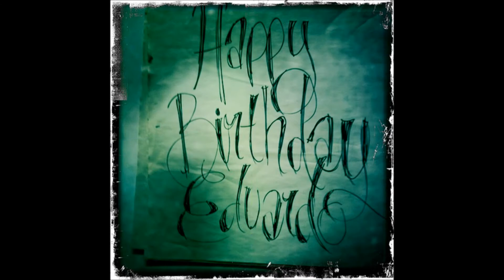Happy Birthday Eduardo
For the youngest baby in the SacconeJolys family. I always enjoy watching the vlogs cause I can never watch a whole video without laughing at some point. It's super awesome to see the family live their everyday life and share it with the world!

Two Voices

A Cupcake Fairytale